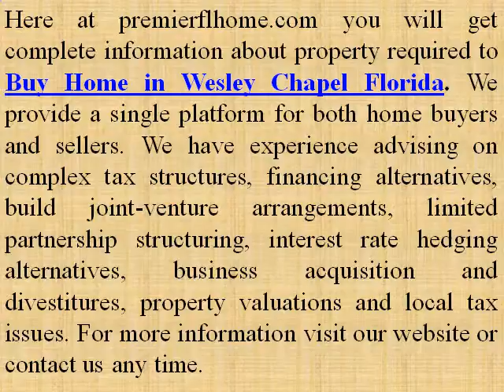Buy & Sell Real Estate in Wesley Chapel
We are here to help you with complete information related to Florida Real Estate. At our website you will get to know about the Florida Condo Communities and Residential Neighborhoods just “like a local”.